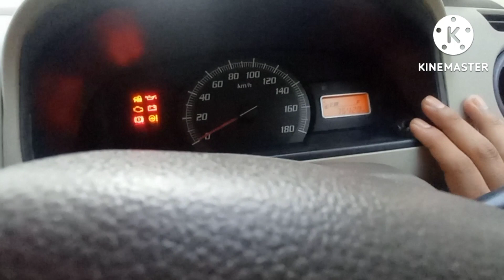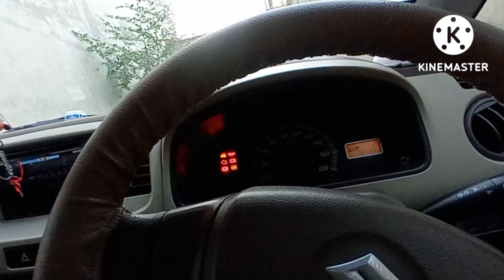KYA DEALER SE CAR KHARIDE|PURANI CAR KAISE KHARIDE|cardealer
KYA DEALER SE CAR KHARIDE|| PURANI CAR KI INSPECTION KAISE KARE || HOW TO BUY SECOND HAND CAR

Dosto is video ko ap poora dekhiye ki kaise ap dealer se bhi achi gaadi le sakte hai , sab dealer ek jaise nahi hote.

Which car is best for second hand?

Which car is best 1st hand or 2nd hand?

Is second hand car a good option?

What should I check before buying a car?

What are the disadvantages of buying a used car?

Which car is best to buy for beginners?

How to buy a second hand car in
Second hand cars in Delhi
purani gadi kaise kharide
Is it good to buy second hand car in
Buying second hand car is good or bad
सस्ती सेकंड हैंड कार
Old gadi
Second hand gadi
Old car purchase